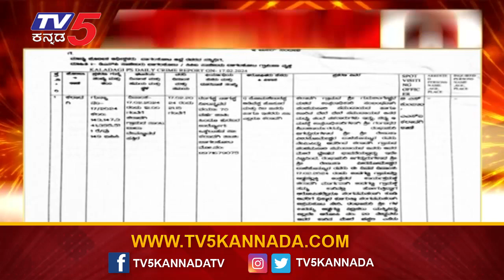ಶ್ರೀಗಳ ಕಾರಿನ ಮೇಲೆ ಚಪ್ಪಲಿ ಎಸೆದ 59 ಜನರ ಮೇಲೆ FIR..! | Rambapuri Shree | Bagalkote | Tv5 Kannada